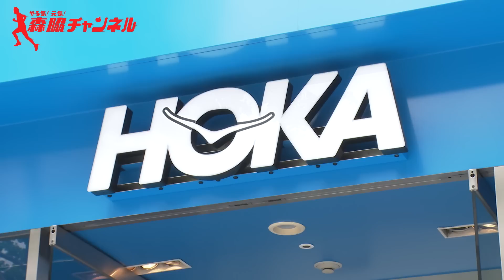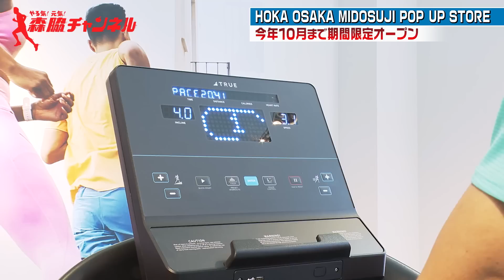【HOKA ONE ONE】ランナー大注目の最新シューズ&ウェアが最高すぎた！ inホカ 大阪御堂筋ポップアップストア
走る男・森脇健児がマラソンを中心としたランニング情報・バラエティーをお届けします！
今回は10月まで期間限定でオープンしている
国内店舗では最も広い
HOKA ONE ONEさんのポップアップショップにおじゃましてきました！

トレイルシューズはもちろん！
ランニングシューズまで豊富なホカオネオネさん！🏃
オシャレで軽いシューズ&ウェアをお求めの方は期間が終わってしまう前に
全速前進 DA★
関連動画

【激坂トレイルラン】現役陸上部vs55歳！奈良、畝傍山、ご褒美ありでまさかの勝利？！

（火・金の夜18時に動画アップ予定です）

☆コラボ依頼やチャンネルへのご質問などはこちらまで☆